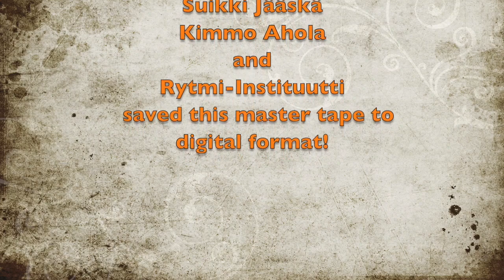WhiteHouze - Bear Hill ©1982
WhiteHouze - Bear Hill:
Lyrics Ben Antell
Mikko Rintanen: keyboards & vocals
Jan Stolpe: guitar & vocals
Jari Lehtisalo: drums
Jukka Korpela: bass
Special Guest: Christer Rönnholm: vocals

Recorded at Seinäjoki Botniasound studio by Suikki Jääskä.

Thanks to Suikki Jääskä, Kimmo Ahola & Rytmi-Instituutti to save these old master tapes to digi format!

WhiteHouze was active 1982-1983 at Vaasa. Players during that period:
Mikko Rintanen: keyboards, guitar, vocals
Jan Stolpe: guitar, vocals, percussions
Jari Lehtisalo: drums, backing vocals
Jukka Korpela: bass
Christer Rönnholm: vocals
Markku Keho: guitar, vocals
Matti Inkinen: keyboards, guitar, vocals
Juha Gedda Uusitalo: keyboards, sax, flute
Hannu Rajala: guitars